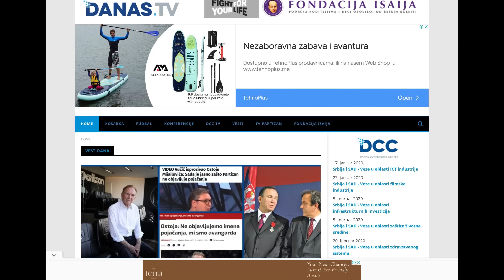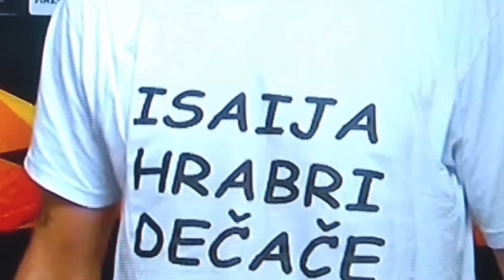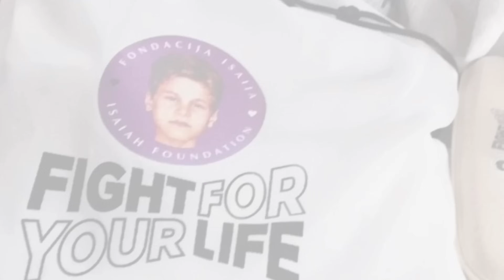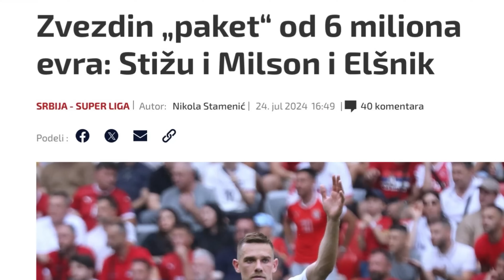Željko Pantić: Dođite na stadion 860. Namerno uništeni Partizan i problemi Jokićeve braće…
Autor i voditelj: Željko Pantić. Komentar: Namerno uništeni Partizan i problemi Jokićeve braće…